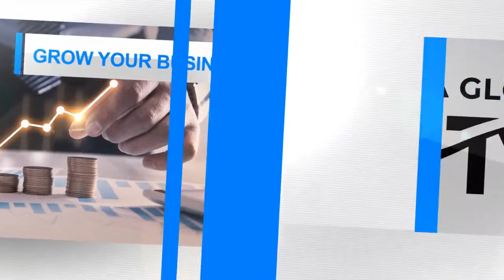WHAT'S THE LATEST FASHION? IS STYLE IMPORTANT FOR MEN?-WILD AT HEART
WHAT'S THE LATEST FASHION? IS STYLE IMPORTANT FOR MEN?

PRESENTS
WILD AT HEART. BONFIRE TALKS. REAL. AUTHENTIC. UNCUT.
EPISODE 23
10.19.22
STARRING ROLAND FRIEDL
FEATURING
-MARCIN KRASZEWSKI
-CHRISTIAN BROSCH
-HAZEM BARAKA
-BIG SCOTT TRAVERS
-MOHAMED MOUNIR

A SHOW FOR MEN, BY MEN, ABOUT MEN

LISTEN TO OUR SHOWS ON THE RADIO 24 HOURS A DAY/ 7 DAYS A WEEK